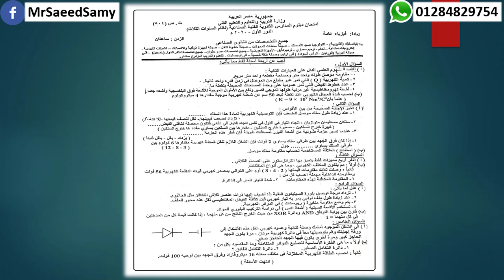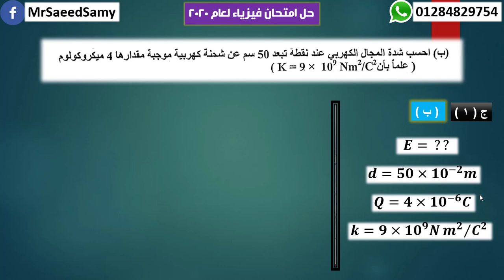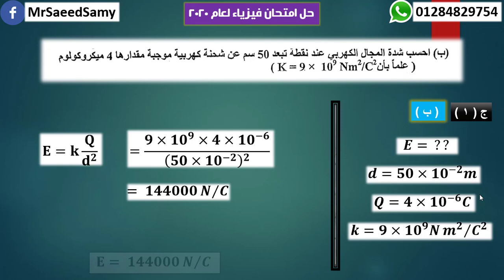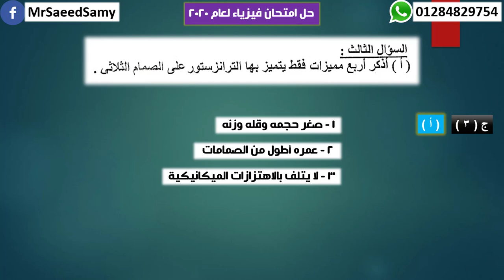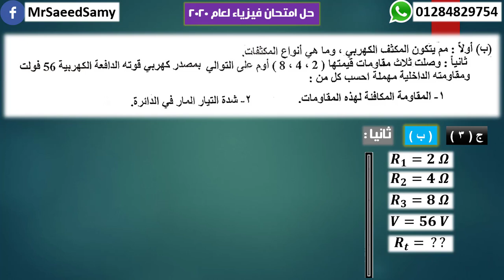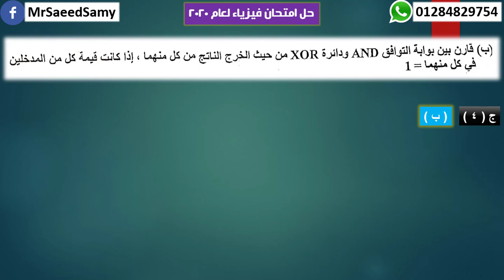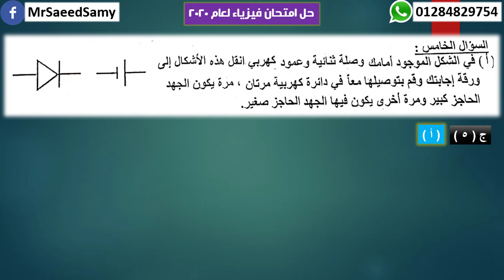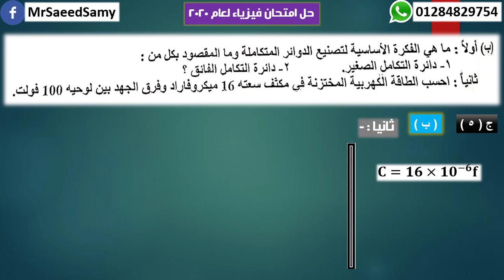فيزياء دبلوم صناعي | حل امتحان 2020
امتحان فيزياء 2020 للصف الثالث الثانوي الصناعي جميع التخصصات